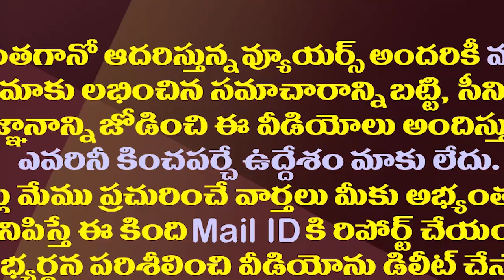కాకినాడ కార్పొరేషన్ కూడా వైసీపీ ఖాతాలోకే..!| Political Heat Began In The Kakinada Corporation